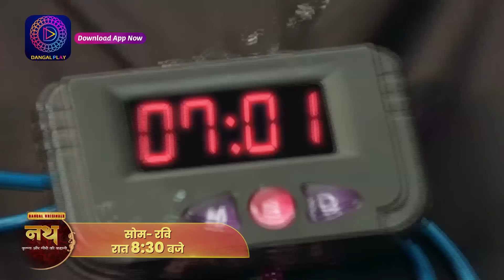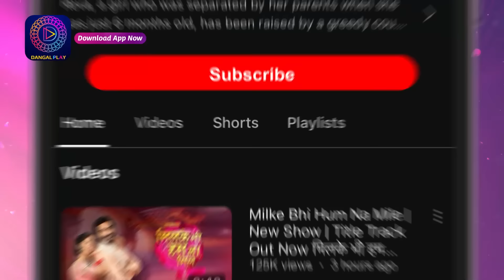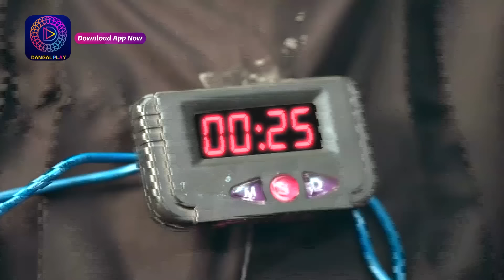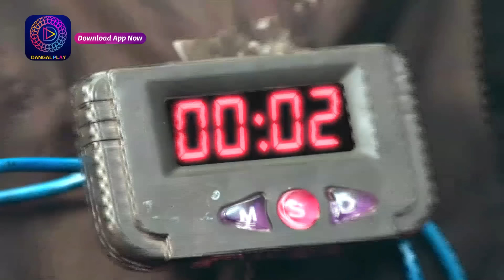Nath Krishna Aur Gauri Ki Kahani | 4 July 2024 | Mini Episode 975 | Dangal TV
You can watch the Dangal TV channel :
Fastway Channel No: 15
Digena Channel No: 117
Zing Channel No: 119
Tata Play: 177
Sun Channel No : 328